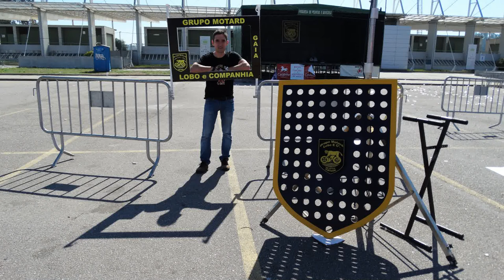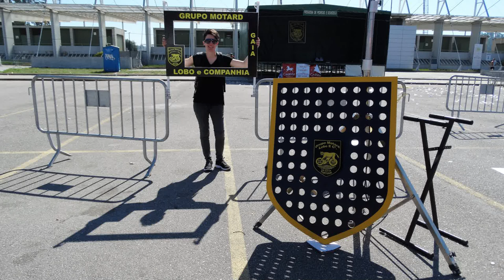2017 07 16 GME Concentração do Grupo Motard Lobo e Cia